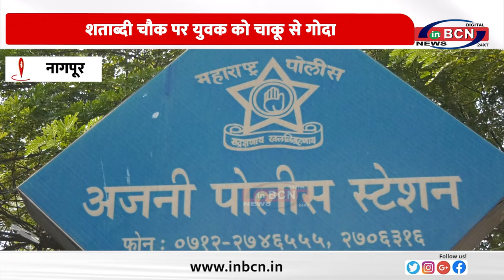शताब्दी चौक पर युवक को चाकू से गोदा ... INBCN NEWS